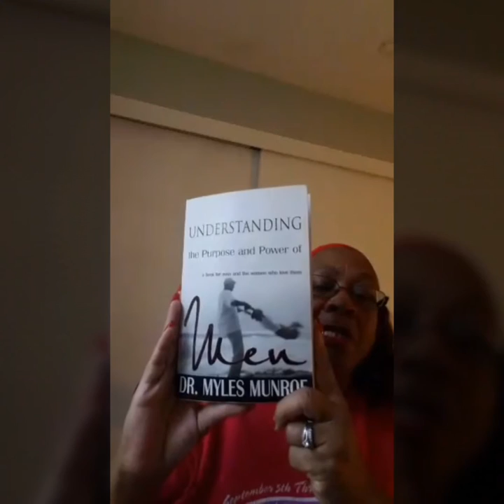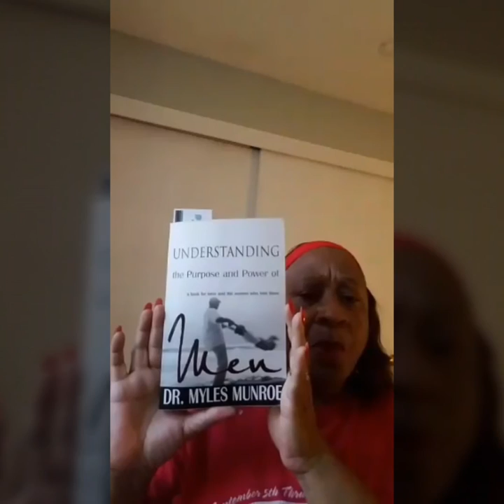PG 71 Sev7n Minute Read UNDERSTANDING the Purpose and Power of MEN by Dr Myles Munroe